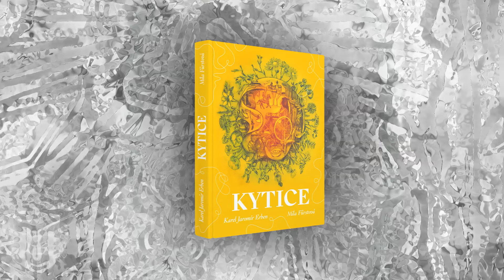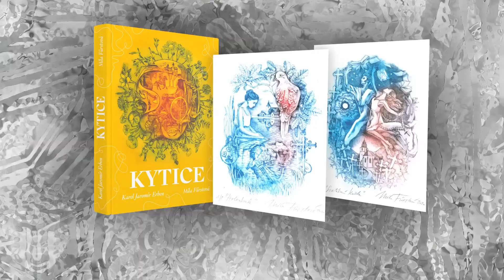Jak rozkvetla Kytice…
Podívejte se, jak vznikaly unikátní ilustrace české výtvarnice Míly Fürstové, které vytvořila ke speciálnímu vydání Kytice vydané u příležitosti 150. výročí od úmrtí Karla Jaromíra Erbena.